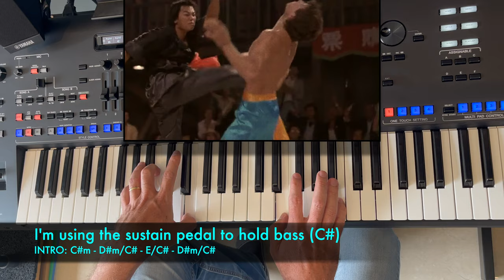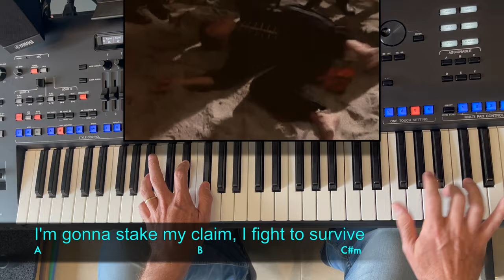Bloodsport Soundtrack Fight to Survive (Paul Hertzog/Stan Bush) cover played live by Pedro Eleuterio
Pedro Eleuterio plays Fight to Survive (from Bloodsport movie, composed by Paul Hertzog and performed by Stan Bush) live with Yamaha Genos Keyboard. No MIDI, just styles, real live.

I created all this style from scratch using Genos Style Creator feature. tempo = 118 bpm.

If you want to buy this style (or any other I have created) for your Genos, buy it right now at Styles4K

(WITH SUBTITLES in English and Portuguese). See the first and third too...

If you are looking for private Keyboard on-line classes  (with Zoom), mainly about how to better use your Yamaha Arranger Keyboards (Genos, SX-900/700, Tyros, PSR-S7xx/9xx), please write me at pedro @ eleuterio . com

If you are looking for amazing custom styles for your Yamaha Keyboards, go to Styles4K